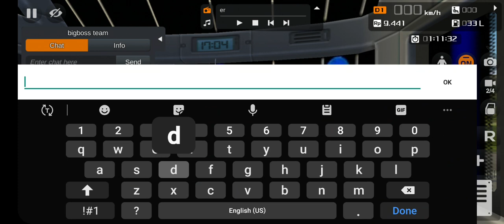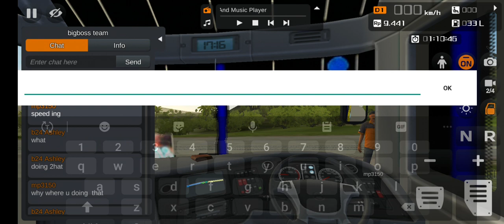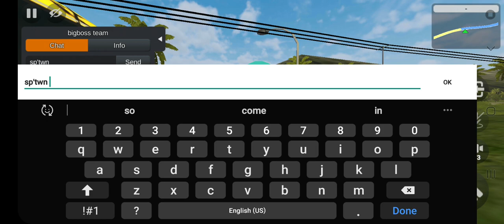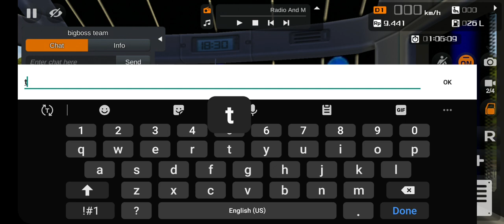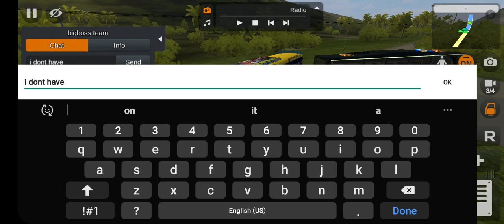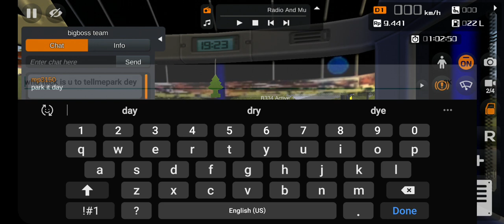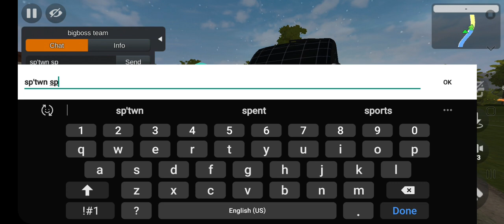bajan minibus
mmg fully active bare badness